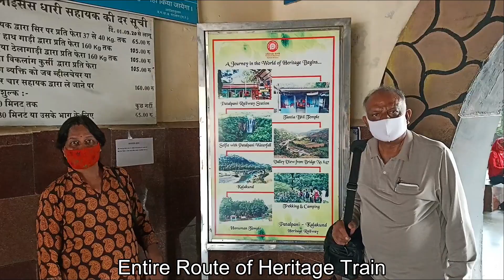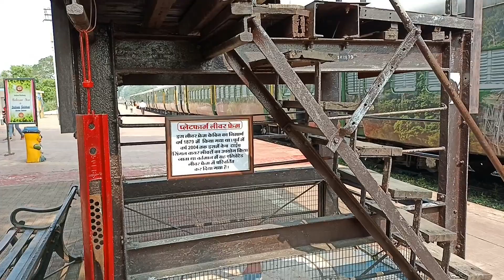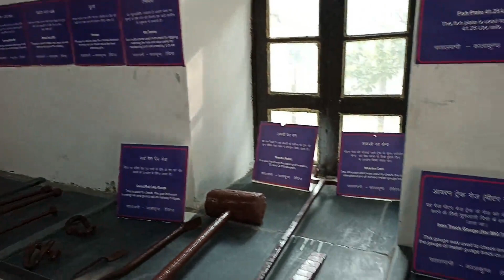A Day Out in Life Vlog || Heritage Train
Hi Guys,
Today I have for you another day out in my life vlog!
I went on this amazing Heritage Train and had an awesome experience!
If you wanna know more about it. go watch the video!
Heritage Train details
Ticket fare ( One Side*) : 267/- AC Class
                                           20/- General Class
*Make sure to book two separate tickets for both sides!
Catch the train at Dr.Ambedkar Nagar Railway Station
Departure Time : 11:05AM
Beromt Cosmetics : KIA10
Spekta Cosmetics : KIA10